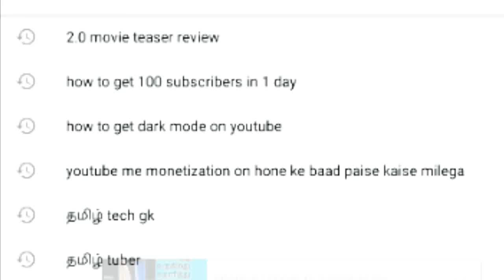How to change background in your videos | செலவு வெறும் 50 ரூபாய்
How to change background in your videos,

channel name brain mask